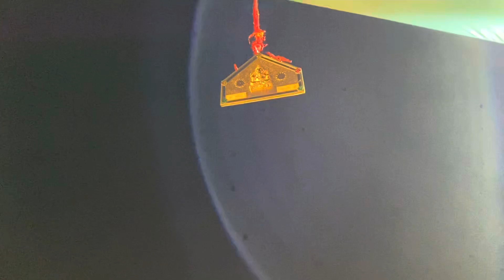wedding in Forest ~ Gandhisagar forest retreat resort wedding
Planning a wedding at Gandhisagar forest retreat? This video is a must-watch for you! Get ready to be inspired by the rustic charm of this nature-inspired event venue. From outdoor decorations to wedding planning tips, we've got you covered. Imagine exchanging your vows surrounded by lush greenery and tranquil ambiance. Our expert wedding planners will guide you through the process of planning a forest wedding that exudes elegance and sophistication. Learn how to incorporate natural elements into your wedding decor, from rustic centerpieces to outdoor ceremony backdrops. Whether you're a bride-to-be looking for unique wedding ideas or an event planner seeking inspiration, this video is a treasure trove of ideas and tips. So, sit back, relax, and let's dive into the world of forest weddings and outdoor celebrations!